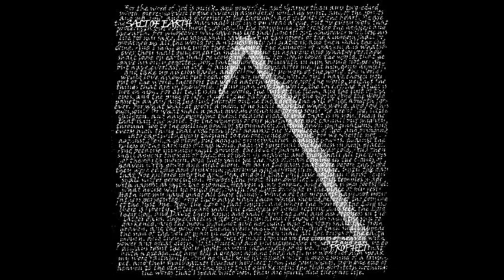02 I Want to Live (Prophet) - Salt of Earth